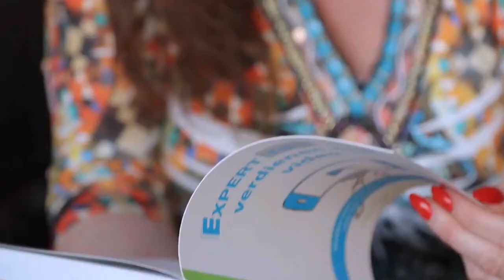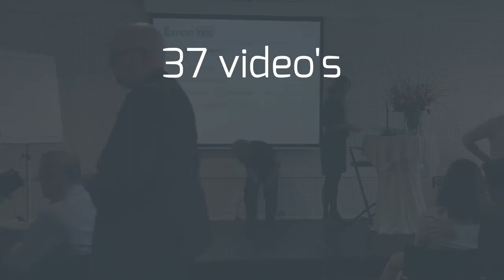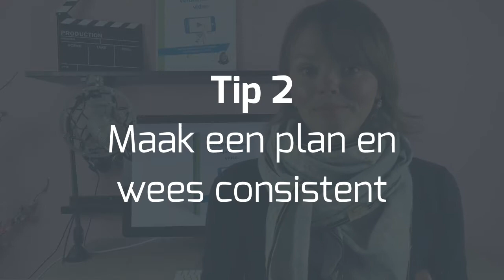Smartphone Vloggen voor Ondernemers: 3 tips om direct goed van start te gaan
Ben jij ondernemer? En denk je erover om zakelijk te gaan vloggen? Wil je weten hoe je het beste van start gaat? Lees het artikel of bekijk de video en ontdek hoe je het beste goed van start gaat als je zakelijk wilt gaan vloggen.

GRATIS Videotraining

Doe je marketing met slechts één middel: video. Laat je lijst groeien, geef waarde, bouw een band op en ga geld verdienen.

Ontdek in deze training:

* Waarom alle video’s die je maakt in 1 van deze 4 categorieën moeten vallen.
* Welke fouten je kunt maken (waardoor je opdrachten misloopt).
* Welke tools je nodig hebt om zelf video’s te maken.
* 5 onmisbare video’s die elk bedrijf nodig heeft.
* Hoe je een perfect onderwerp voor je video kiest.
* Het ene verschil dat kijkers omtovert naar (goed betalende) klanten.